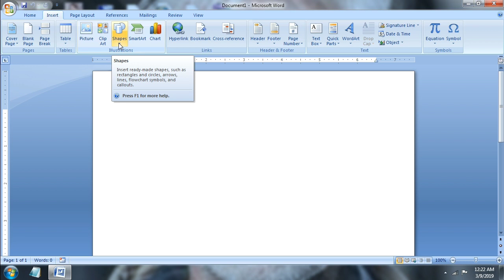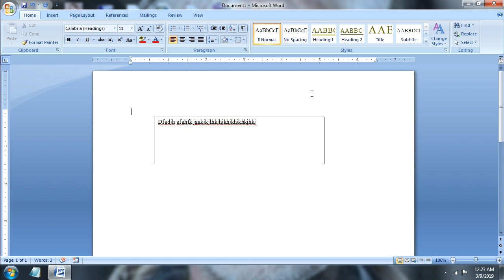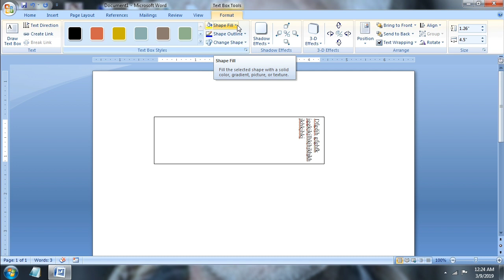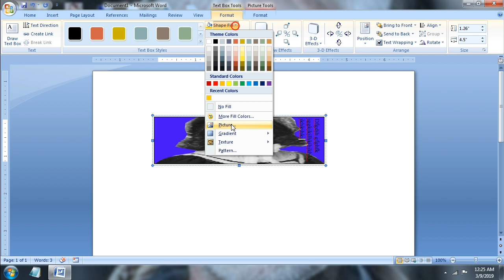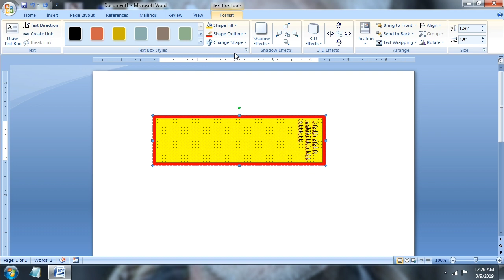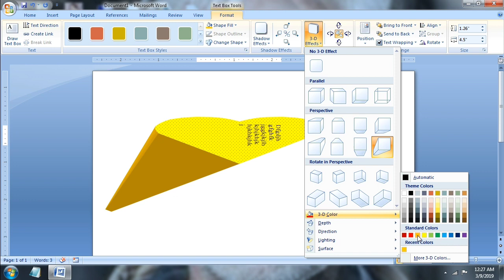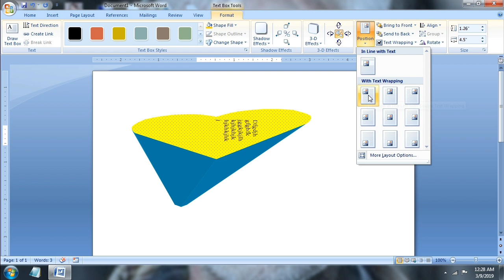ms-word shapes tool ,insert shapes in ms word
ms word 2007-insert shapes
ms word shapes tools
ms word shapes design